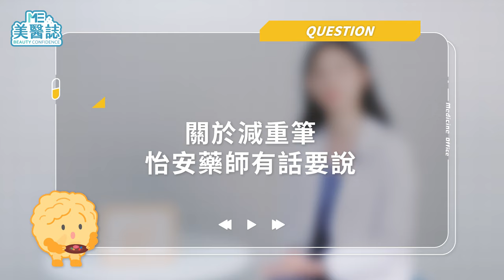減重筆只要「插下去」就能瘦身？哪些人可能有危險？這樣「用筆減肥」可以嗎？ft.陳怡安藥師【ME美醫誌】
一直以來「減重」都是許多人竭力追求的目標，但想要順利瘦下來其實並不容易，到底該怎麼盡快擺脫厚重脂肪，達到理想中的身材呢？隨著近年來減重筆逐漸廣為人知，減肥的方式也變得更加多元，不過這個號稱能控制體重的小東西，真的有這麼神奇嗎？這次不用再唱「筆咧～」了，跟著陳怡安藥師一起來了解這支傳說中的筆到底是什麼來頭吧！

各節重點：
00:00 精彩片段
00:24 怡安藥師帶妳認識筆中奧秘
00:55 減重筆是什麼？
01:36 降低血糖濃度和熱量攝取會很危險嗎？
02:11 減重筆的適應症有哪些？
03:03 減重筆對減重有什麼幫助？
03:39 減重筆可以自行到藥局購買嗎？
04:02 關於減重筆，怡安藥師有話要說
05:05 減重之路如此漫長，讓怡安藥師給你一些提點吧

延伸閱讀：
抽脂｜啤酒肚測試原來要「躺著看」？4種肥胖類型，來看你是哪種胖！抽脂手術超詳細懶人包來了！ ft.整形外科謝承翰醫師【ME美醫誌】
失眠、睡不好的元兇！安眠藥已過氣？國外超夯「睡眠軟糖」合法嗎？跟著美女藥師這樣睡，補充褪黑激素！ft.陳怡安藥師【ME美醫誌】

美醫誌 麥德森事務所 減重筆 減肥筆 瘦瘦筆 瘦身 減肥 減重 熱量 飲食 GLP-1#腸泌素#血糖#BMI#體重#體態#體型#食慾#陳怡安#藥師#藥局#ME